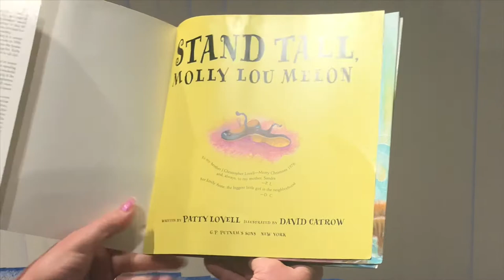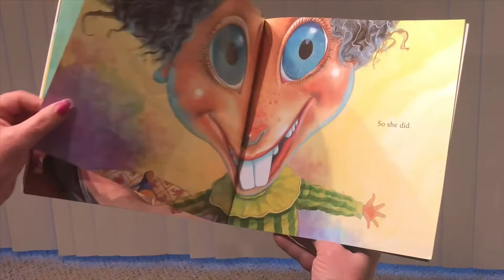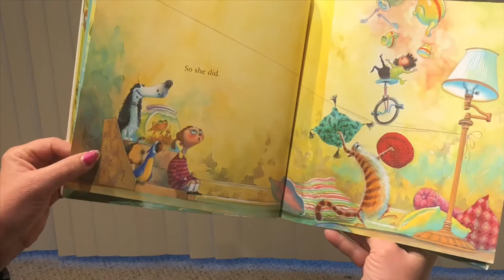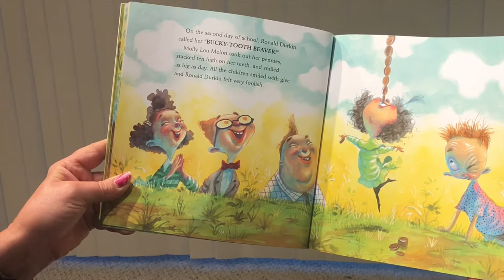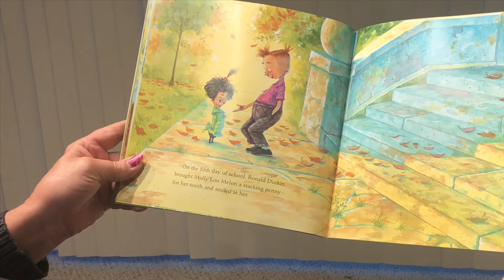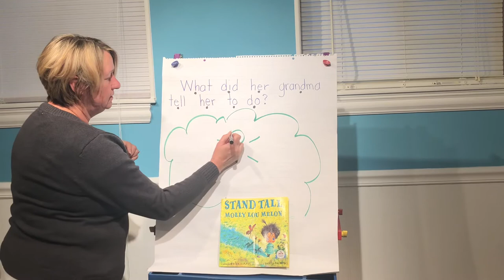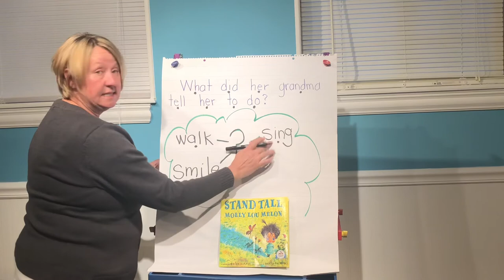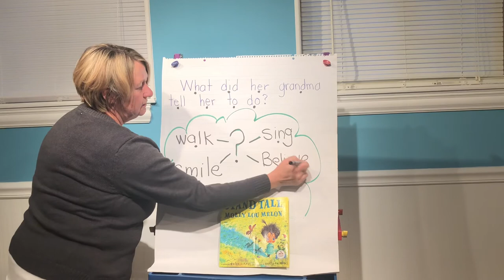Story time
After listening to a story students will be asked to recall details from the text.